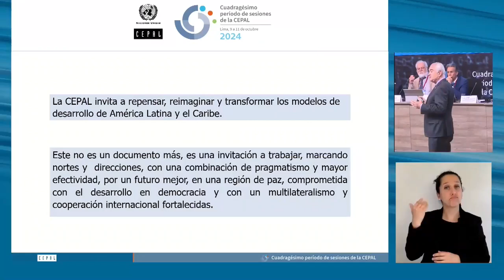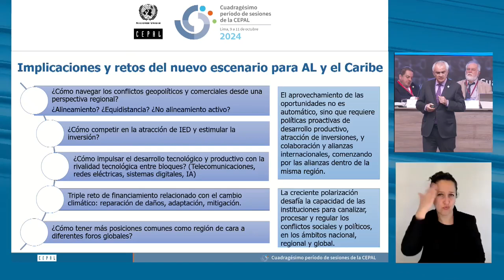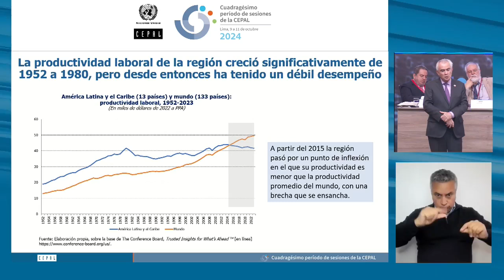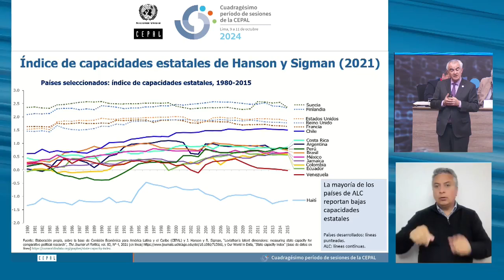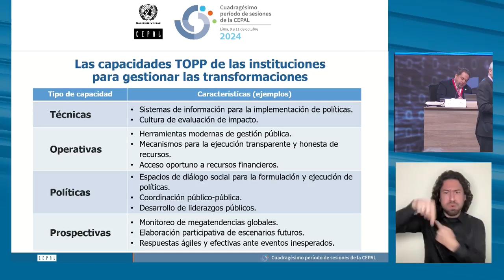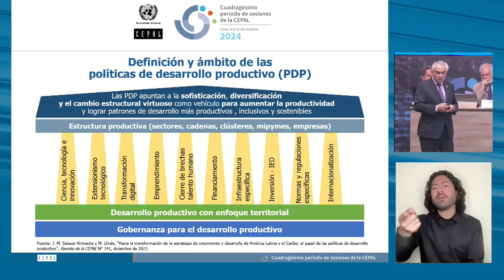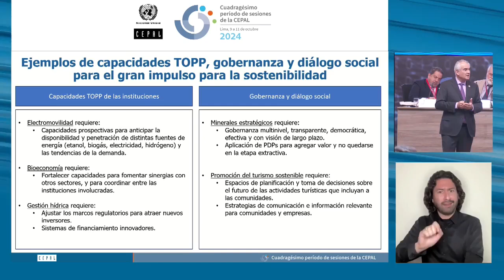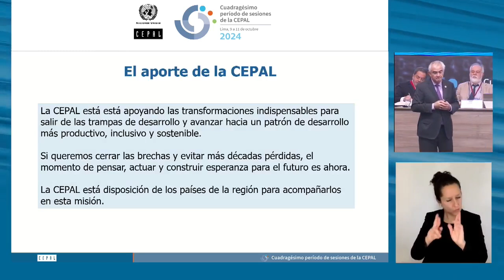Presentación del documento de posición del Cuadragésimo período de sesiones de la CEPAL